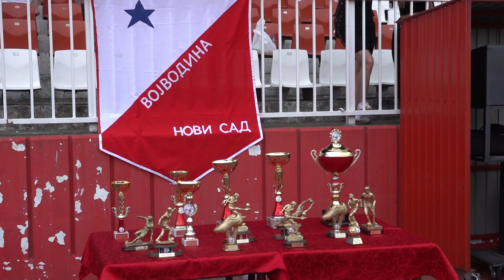Priče iz škole | Vredno iskustvo za Zvezdine bisere na turniru "Stevan Nešticki"